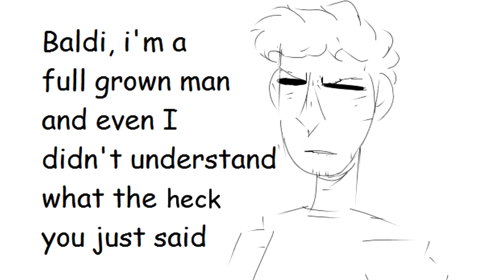Baldi's Basics Comic Dub - The Shirt of DOOOOM!